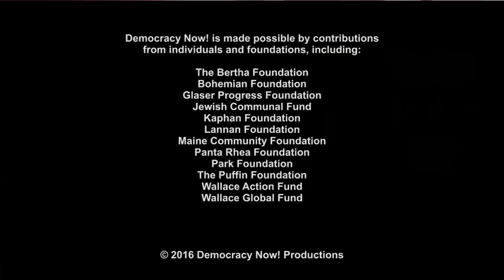Dolores Huerta vs. Rocky Anderson on the Clinton-Sanders Race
- On Tuesday, Vermont Senator Bernie Sanders won the Democratic caucuses in Utah and Idaho by a wide margin with about 80 percent support in each state. But Hillary Clinton expanded her delegate lead with a victory in the Arizona primary. Meanwhile, in the Republican race, Texas Senator Ted Cruz won the Utah Republican caucus, while front-runner Donald Trump took Arizona. We host a debate on the two Democratic candidates with Dolores Huerta, co-founder of the United Farm Workers of America, who has endorsed Hillary Clinton, and Rocky Anderson, former Democratic mayor of Salt Lake City, Utah, who has endorsed Bernie Sanders.